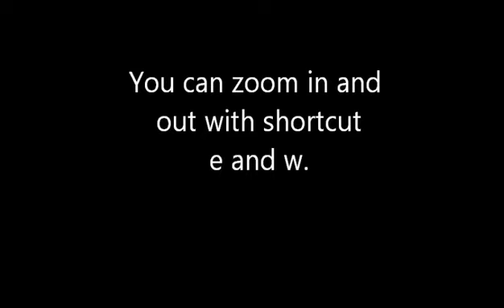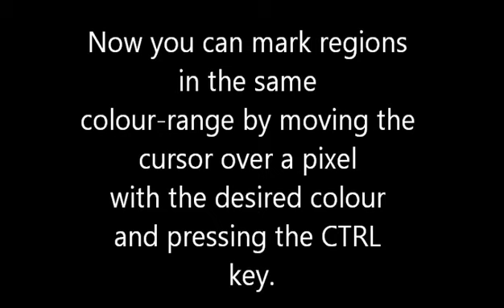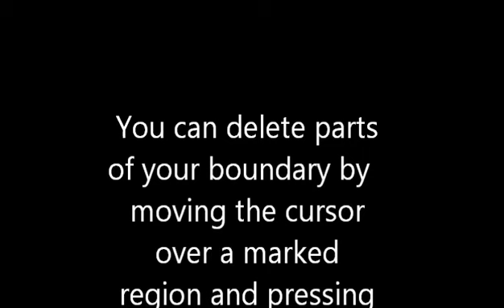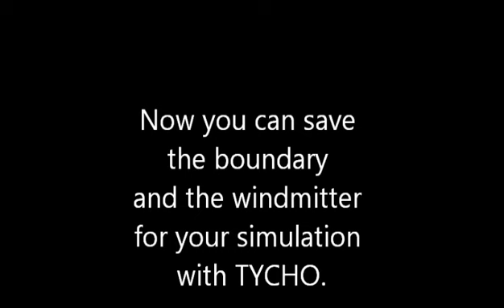tychoBCGEN - TYCHO's boundary condition generator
Aim of tychoBCGEN is the generation of 2D boundary-conditions for TYCHO from sketches or even photos. In addition you can create windemitters like ventilators. This is done by selecting pixels in the same color-range and exporting these marked regions as solid boundaries.